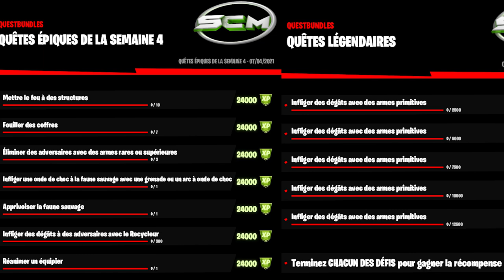GUIDE COMPLET DES DÉFIS DE LA SEMAINE 4 SAISON 6 FORTNITE, LISTE QUÊTE SEMAINE 4 SAISON 6 FORTNITE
▬▬▬▬▬▬▬ • BIENVENUE 😍 • ▬▬▬▬▬▬▬

▬▬▬▬▬▬▬ • PARTENAIRES 💪 • ▬▬▬▬▬▬▬

👉StealthGamer:
"SOISCOOLMEC"
"STRIKESOISCOOL"

TikTok "SoisCoolMecYTB"
👻Snapchat "soiscoolmec"

.▬▬▬▬▬▬▬ • TOP DON 💰 • ▬▬▬▬▬▬▬

▬▬▬▬▬▬▬ • MUSIQUE OUTRO 🎵 • ▬▬▬▬▬▬▬